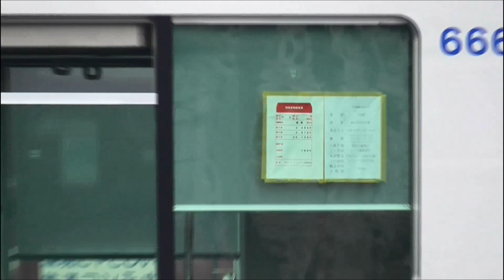【今年度ラスト新車 61615F+61616F 甲種輸送 分割シーン】東武ＵＰＬ(野田線) 60000系 甲種輸送 熊谷貨物ターミナル到着 61615F+61616F 分割シーン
2015年03月16日
東武アーバンパークライン(野田線)の2014年度7編成、8編成目の新車 60000系 61615F+61616Fの甲種輸送が行われ、03月15日深夜、熊谷貨物ターミナルに到着しました。
今朝、出社前に熊タにて様子を撮影してきました。

DE10ディーゼル機関車に、12両で引かれ、構内を移動するシーンや、分割後61615Fだけ引かれていくシーンなど撮影しています。

今年度の60000系は、8編成全て投入済みとなりました。

61609F＋61610F 12月07日 熊タ到着済
61611F＋61612F　1月12日 熊タ到着済
61613F＋61614F　2月15日 熊タ到着済
61615F＋61616F　3月15日 熊タ到着済

本日と明日にかけて6両ずつ羽生まで秩父鉄道で輸送後、深夜に自走で南栗橋へ回送されるものと思われます。
これで、ＵＰＬ(野田線)の60000系は、6両×16編成となりました。

前回 61613F+61614F の甲種から、今回 61615F+61616Fの運用開始までの予想は下記の通りです。

◆今回 61613F+61614F 新車運用までの動き（結果）
　甲種輸送　　　61613F+61614F　　2月14日～15日（下松→熊谷貨物ターミナル）
　南栗橋到着　　61613F　2月16日、61614F　2月17日
　日光線試運転　61613F　2月23日、61614F　2月24日
　七光台到着　　61613F　2月24日、61614F　2月25日
　運用開始　　　61613F　2月26日、61614F　2月27日

◆今回 61615F+61616F 新車運用までの動き（予想）
　甲種輸送　　　61615F+61616F　　3月14日～15日（下松→熊谷貨物ターミナル）
　南栗橋到着　　61615F　3月16日、61616F　3月17日
　日光線試運転　61615F　3月23日、61616F　3月24日
　七光台到着　　61615F　3月24日、61616F　3月25日
　運用開始　　　61615F　3月26日、61616F　3月27日

61615F、61616Fの運用が開始されると、8000系 2編成が廃車になると思われます。
まだ、61614F運用開始に伴う8000系廃車がされていませんので、合計あと3編成8000系の廃車がされる予定です。